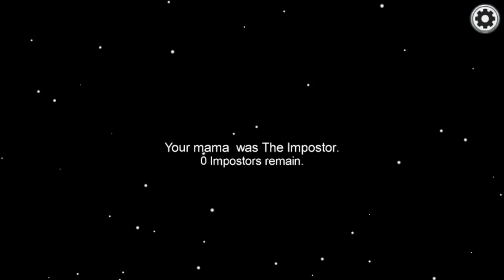Among us from Hussein naim